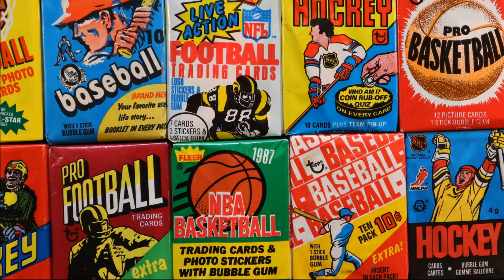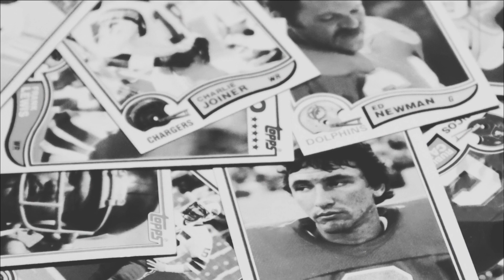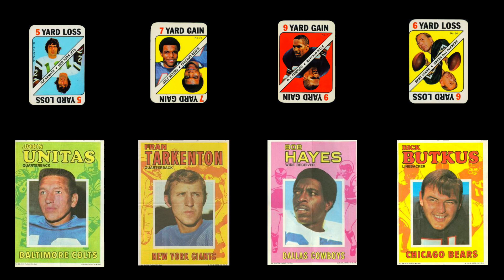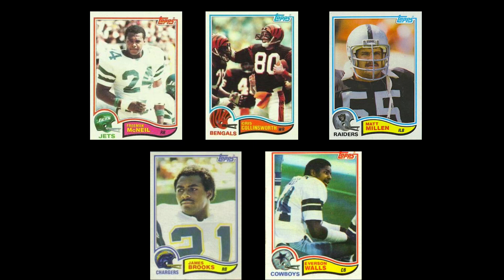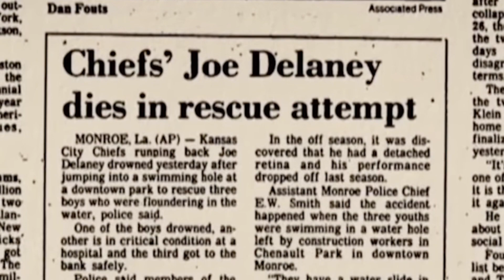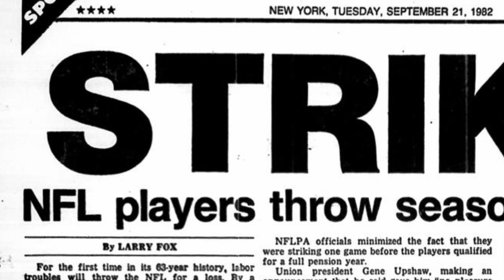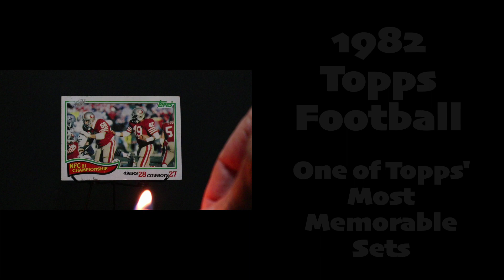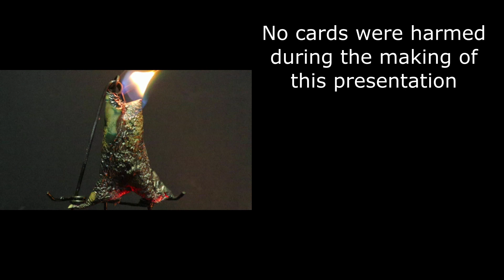Why 1982 Topps Football is One of the Most Memorable Sets in the History of Topps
In this video, I tell you why I feel 1982 Topps Football is one of the most memorable sets in the history of Topps. This video includes references to..
Dallas Cowboys
San Francisco 49ers
NFC Championship Game 1981
Dwight Clark
Joe Montana
The Catch
Lawrence Taylor
Ronnie Lott
Anthony Munoz
Joe Delaney Death
Tom Selleck
NFL Players Association Strike
and more.